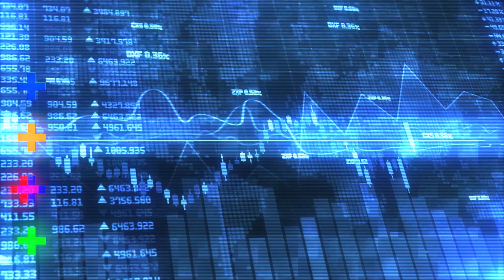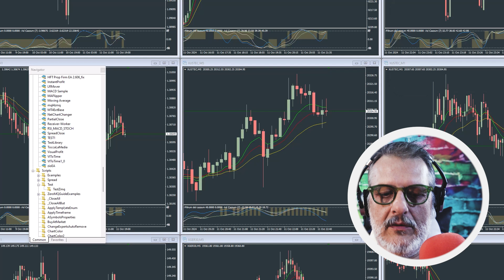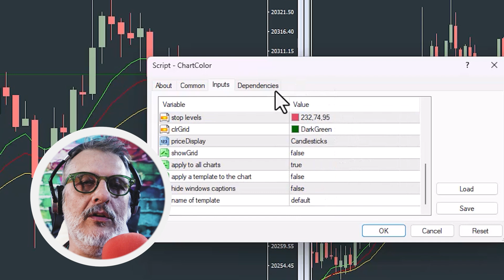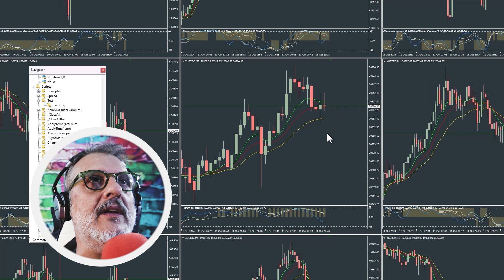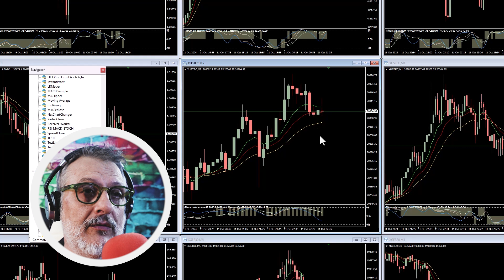Regalo una comoda utility per Metatrader 4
In questo video illustro quello che fa e come utilizzare una comoda utility per metatrader 4 che è possibile scaricare per una settimana dalla pubblicazione del video da :

Se qualcuno la desiderasse per Metatrader 5 ci sono i commenti per richiederla